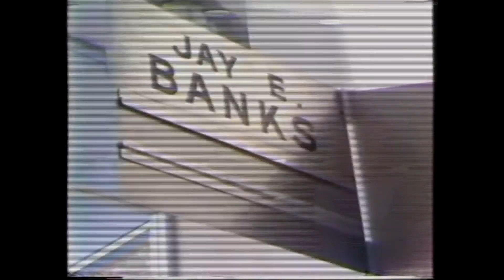Actress Claudine Longet January 1977 News Report (Spider Sabich)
NBC news coverage of the Claudine Longet Negligent homicide trial and conviction for the death of Spider Sabich in Pitkin County, Colorado .
This content does not belong to me nor am I attempting monetary gain by publishing this short clip.